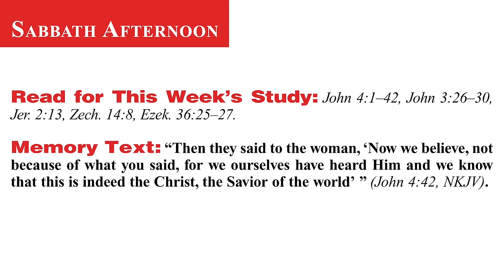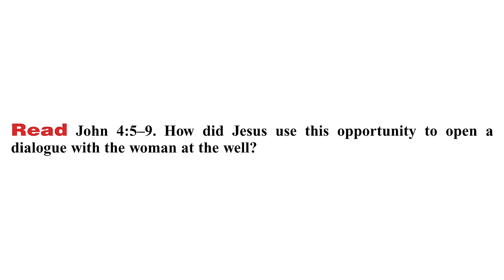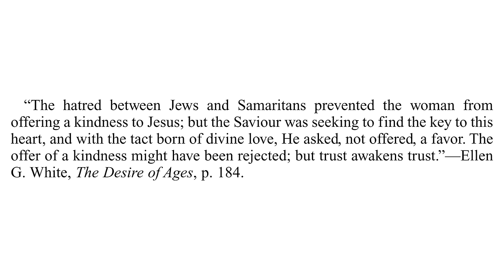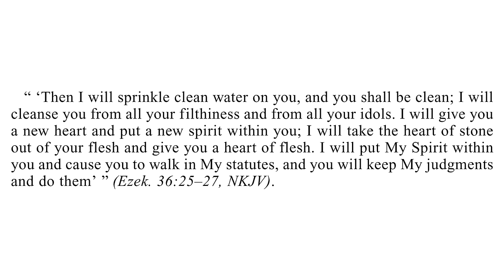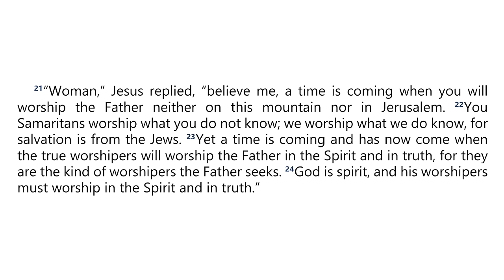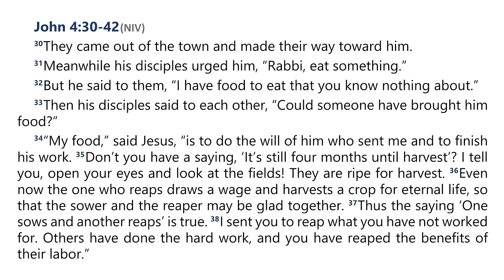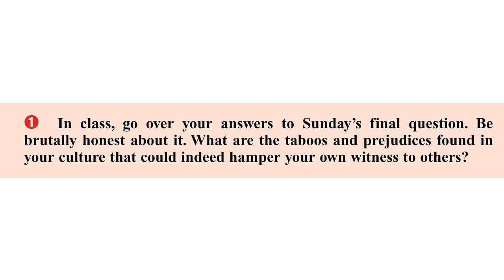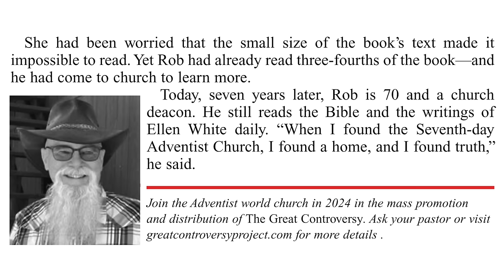2024 Q4 Lesson 05 – The Testimony of the Samaritans – Audio by Percy Harrold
00:00 | Opening Prayer
01:56 | Sabbath Afternoon, October 26
04:03 | Sunday, October 27
08:56 | Monday, October 28
14:03 | Tuesday, October 29
17:00 | Wednesday, October 30
21:08 | Thursday, October 31
25:44 | Friday, November 1
28:35 | Inside Story

📖  Read for This Week’s Study:
John 4.1–42, John 3.26–30, Jeremiah 2.13, Zechariah 14.8, Ezekiel 36.25–27